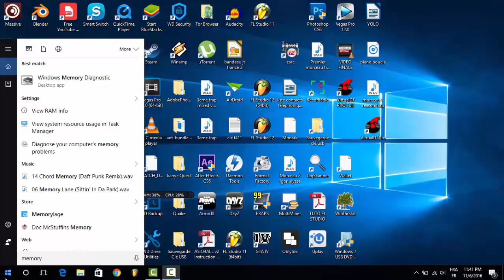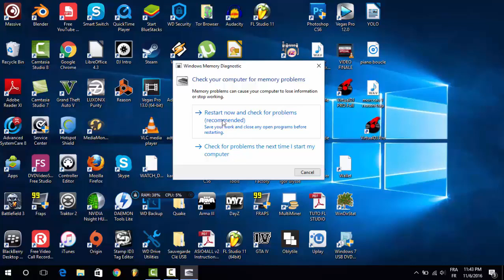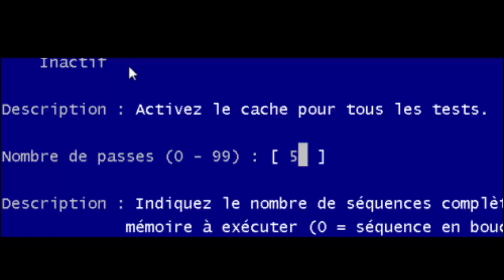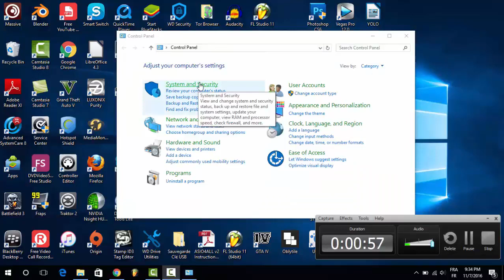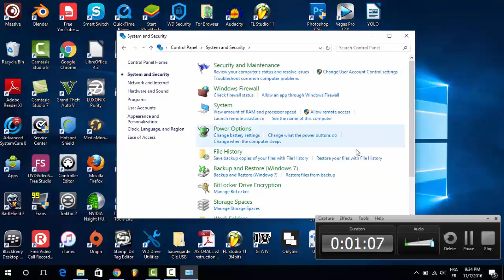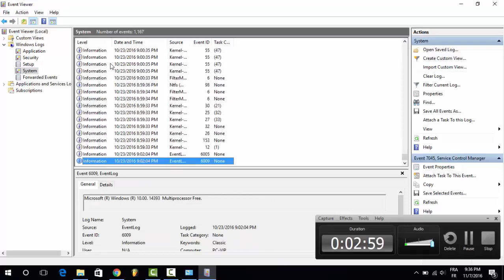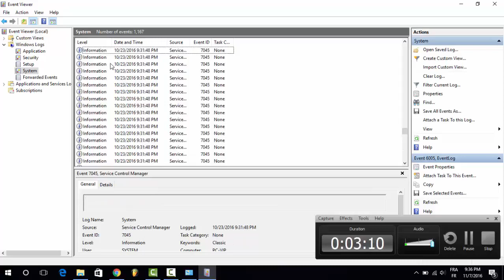Windows 10 Tester la RAM de son PC